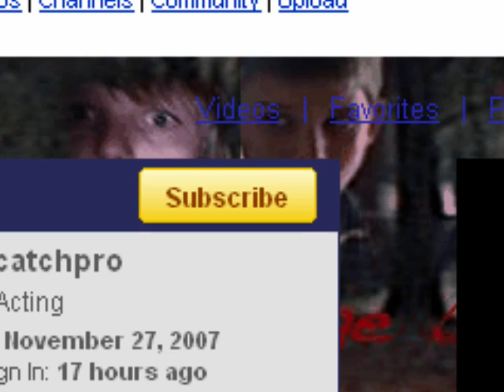Subscribe to NextCatchPro!